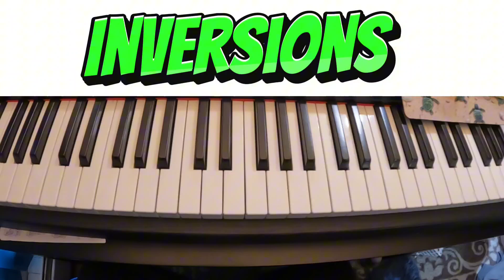Music Theory Mondays | Chord Inversions